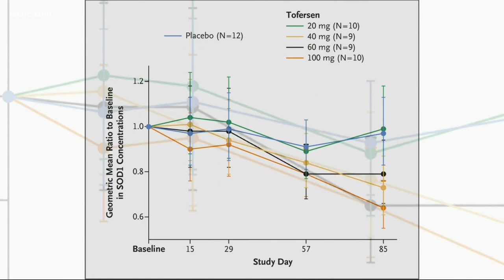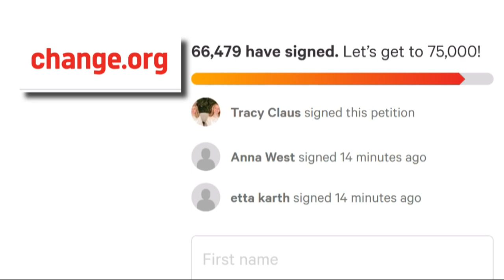A mother's fight to live longer after drug company says no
Photos often tell the story of our lives. Happy beginnings, trips where smiles and memories are made, momentous occasions to celebrate and mark milestones.

But sometimes, life hits the pause button on happiness for no good reason at all.

Lisa Stockman-Mauriello's heartbreaking story centers around her struggle for access to a drug that will be a game-changer in her fight live longer. Just long enough to see her kids graduate in a few months.

Stockman-Mauriello is a University of North Carolina alumna and lived in the Charlotte area for years before relocating to New Jersey.

“Moms aren’t supposed to be sick” Lisa said in a soft voice.

"Moms aren't supposed to be sick," Bob Mauriello, Lisa's husband, agreed.

Lisa is very sick, and Bob is slowly becoming her voice. Lisa was diagnosed with Bulbar ALS, a very rare kind of ALS that progresses rapidly because of the mutation of the SOD1 gene. It's quickly robbing her of the ability to speak, the ability to move and soon, her ability to live.

It is, in a word, heartbreaking.